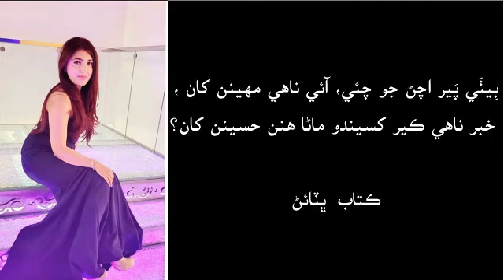بيٺي پير اچڻ جو چئي سارنگ ڀٽائي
بِيٺَي پَير اچڻ جو چئي، آئي ناهي مهينن کان ،
خبر ناهي ڪير کسيندو ماڻا هنن حسينن کان؟
ڪتاب  ڀٽائڻ